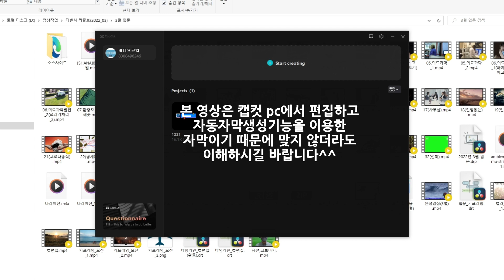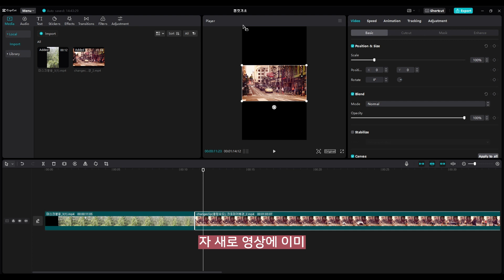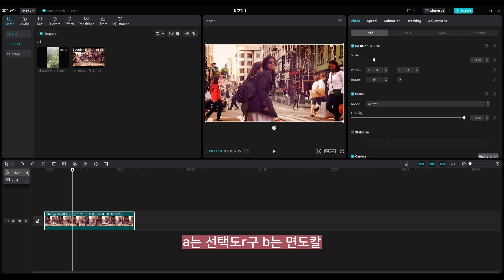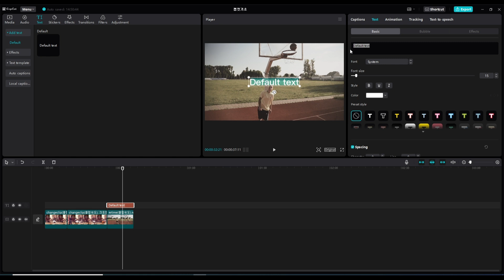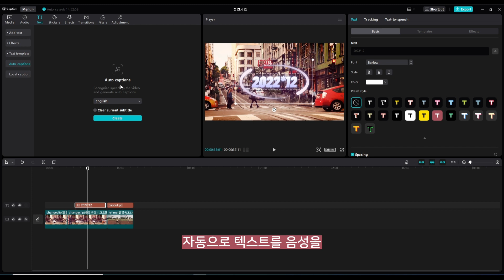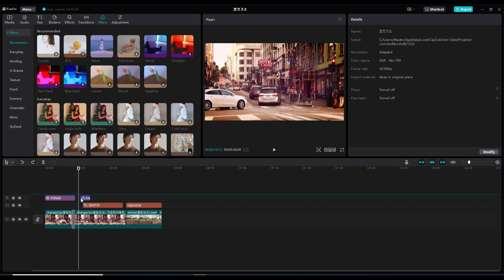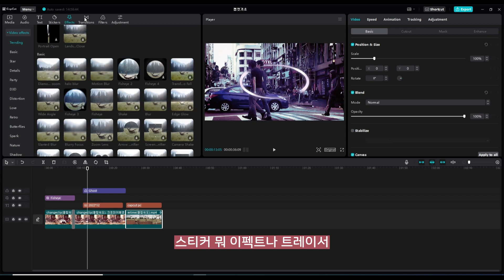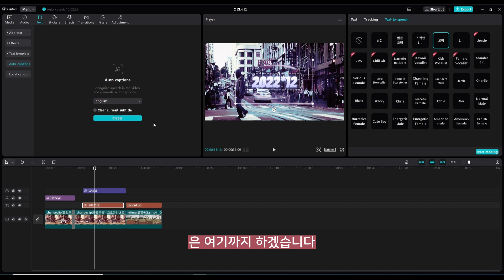무료 영상 편집 프로그램 캡컷(capcut)pc 기본 사용법 - 시작하기, 컷편집, 트랜지션, 필터, 자막 넣기 그리고 파일추출까지!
무료 영상 편집 프로그램 캡컷 (capcut) pc 버전이 출시되었습니다.
모바일 어플인 캡컷의 모든 기능을 PC에서 무료로 사용이 가능해졌습니다.
본 영상은 모두 캡컷으로 편집하였고 자막 효과, 자동자막기능도 사용하였습니다.
이번 편은 캡컷 PC의 시작하는 방법과 컷편집하기, 트랜지션(화면전환), 필터넣기,
그리고 파일추출까지 담아내었습니다.
다음편부터는 고급 기능들에 대한 설명을 주로 이어나갈 예정입니다.
편집 좀 하는 분들이 보시면 좋을 것 같습니다.

다운로드는 으로 가시거나
검색 사이트에서 capcut이라고 검색하시면 됩니다.
거기서 download for window 또는 mac을 선택하시면 다운로드 됩니다.